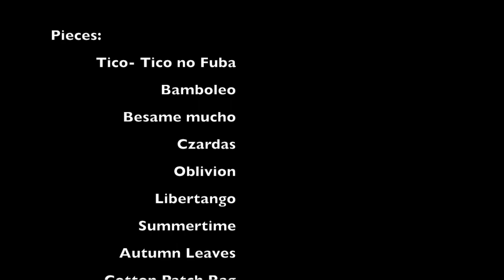Strings Attached in Concert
Japan, 2018